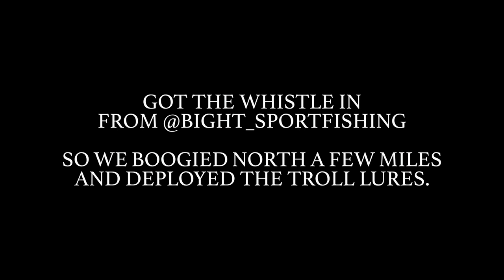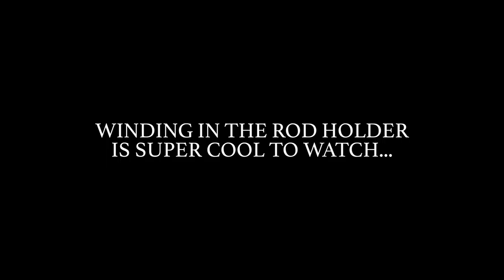100lb Bluefin - Nomad Madmacs // INTO THE DEPTHS SPORTFISHING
Ran out to film with the intothedepths sport fishing crew! Fun fishing although it started off slow as we looked for some better sign of foamers and fish.  Eventually we got called into a zone by bight sportfishing and we were able to put 4 100lb fish on the deck in about 45 minutes and headed in.  All fish came on the nomad mad Macs and the gaffs were all STEALTH OFFSHORE carbon fiber gaffs.

The rods and reels were Penn visx and seeker rods.